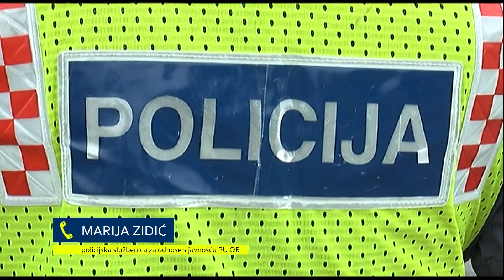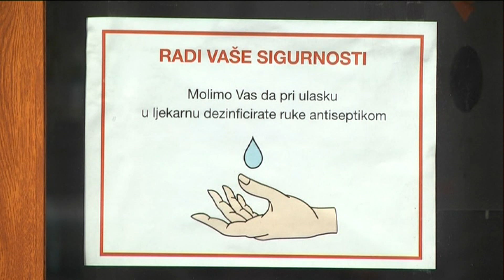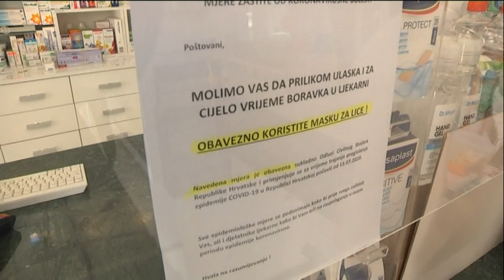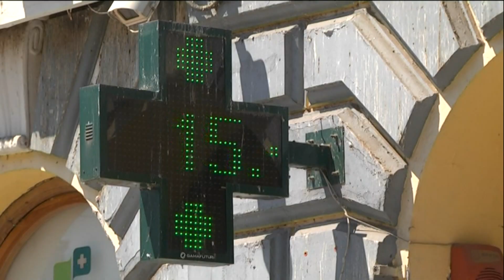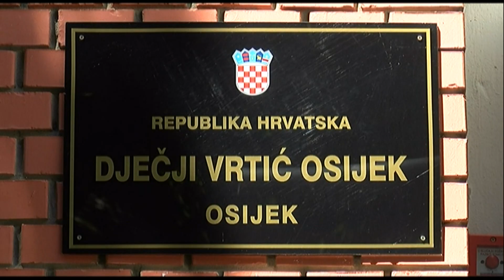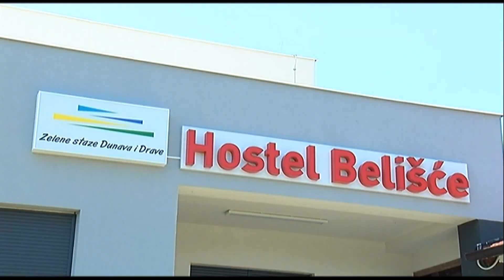PRODUŽENI VIKEND 20.07.2020.